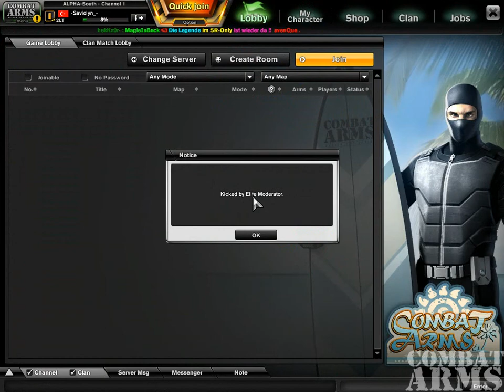CA 2014 08 05 01